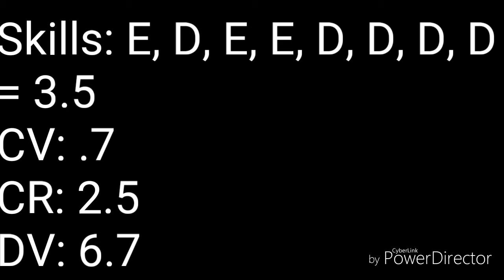Ashton Locklear Olympic Routine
This is the routine i believe would have put her on the olympic team. Her beam coming up.
P.S this is my first possible routine-type video.